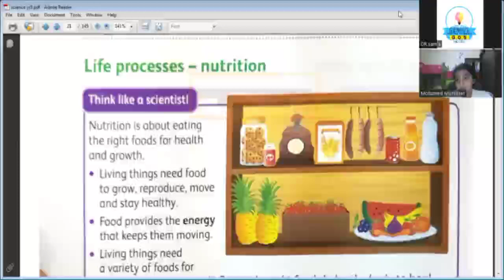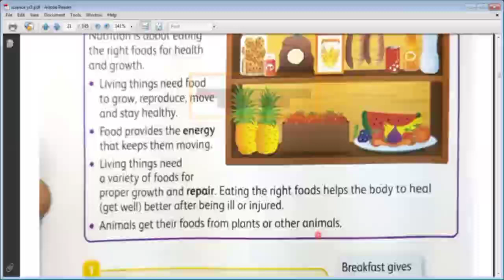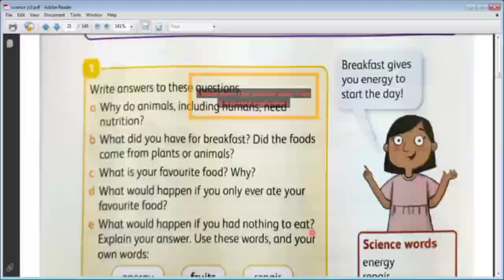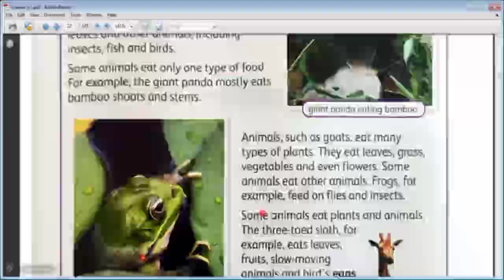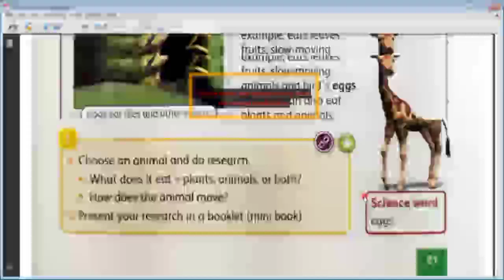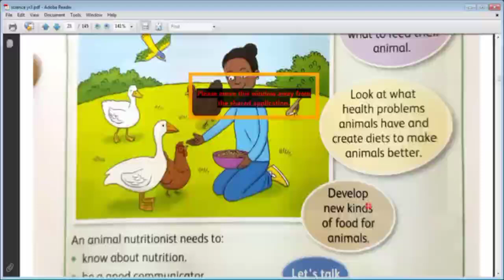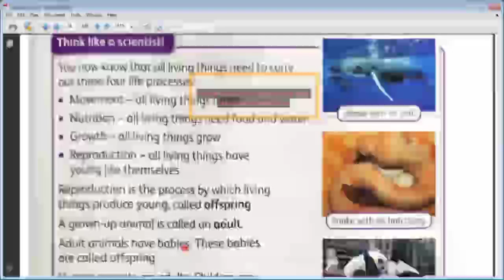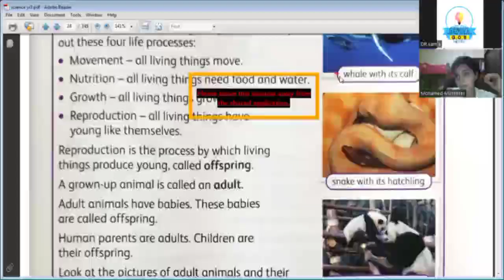British- science year 3 - nutrition as life process - Ms.samia